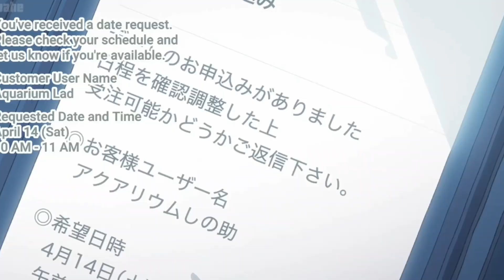Rent A Girlfriend Season 2 Episode 1 In Hindi 😍| Anime Explanation | ItsYato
What's up guys Welcome back to ItsYato or kya haal hai tum sabke hope tum sab bhadhiya honge so aaj me leke aaya hu new series jiska naam hai Rent a girlfriend ye season 2 ka 1 episode hai so isse pehle aapko season 1 dekhna hoga fir aake ye video dekhna so aage ek or new series aane wali hai so channel ko subscribe karlo or video ko like kardo me milta hu next video me till then bye